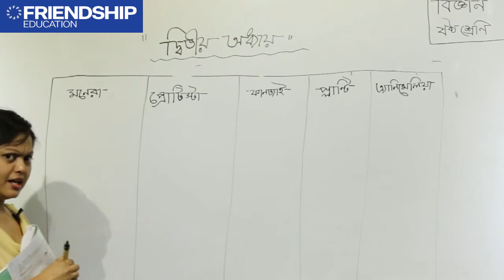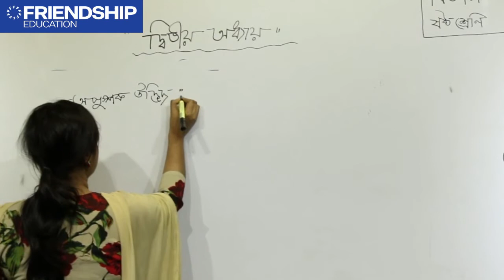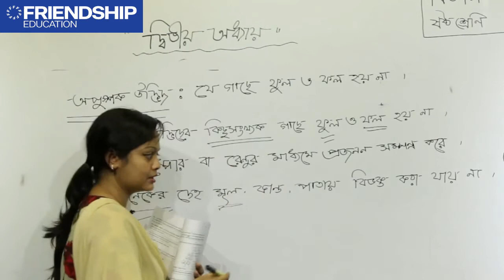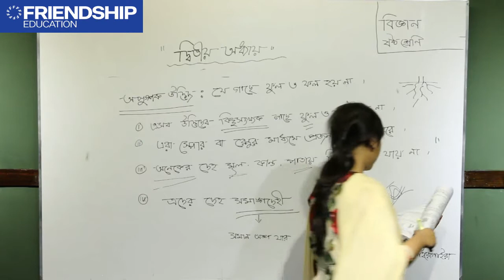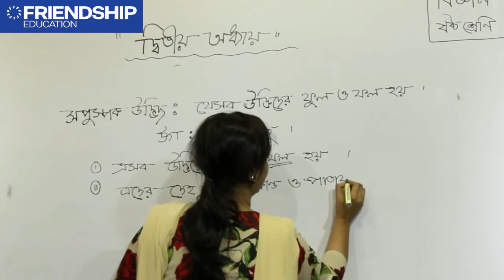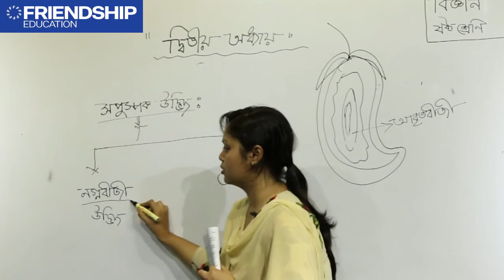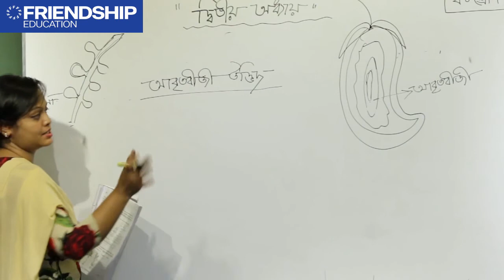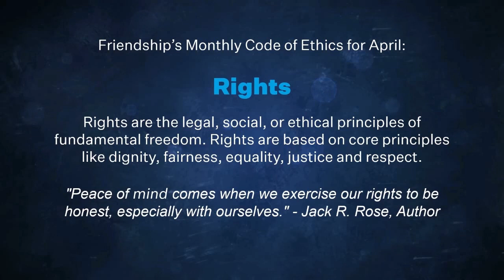বিজ্ঞান - অধ্যায় ২ -জীবজগৎ (পর্ব ৩) - ষষ্ঠ শ্রেণি